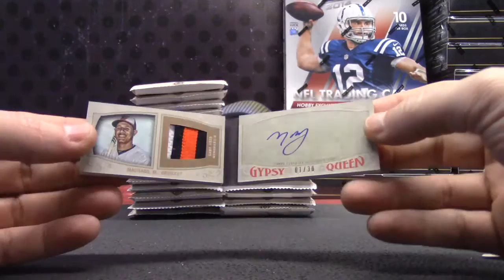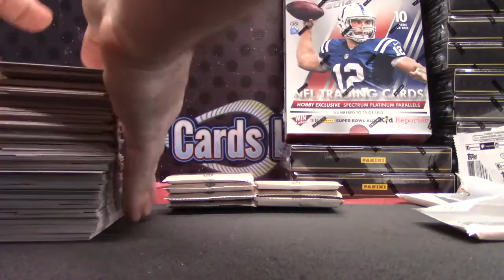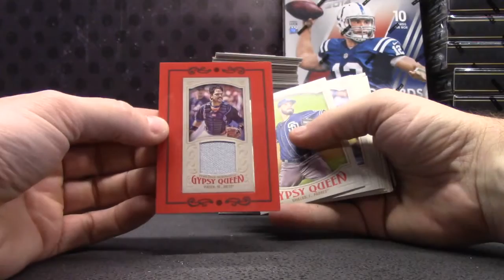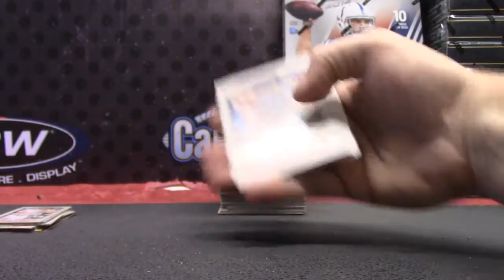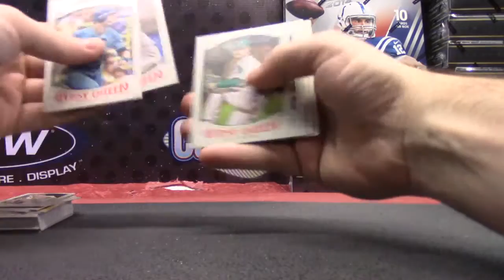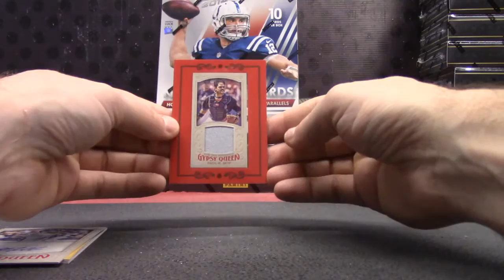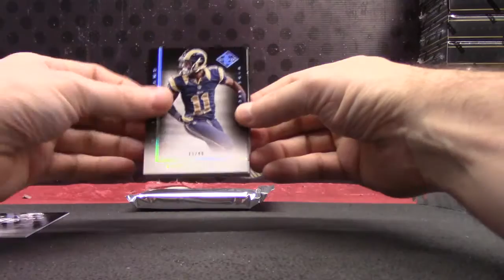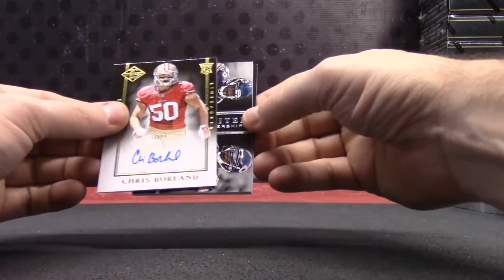Corbin's 2014 Limited, Absolute NFL & 2016 Gypsy Queen MLB 4 Box Break